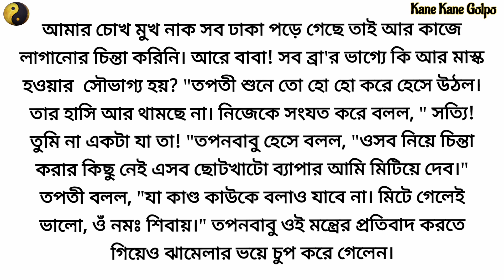অন্তর্বাসের বিবর্তন/ Bengali short story/ Lessonable story/ Bangla Golpo/ হাসির গল্প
অন্তর্বাসের বিবর্তন/ Bengali short story/ Lessonable story/ Short stories/ Bangla Golpo/ বাংলা গল্প

গল্প:- অন্তর্বাসের বিবর্তন
লেখক: উৎপল সেনগুপ্ত